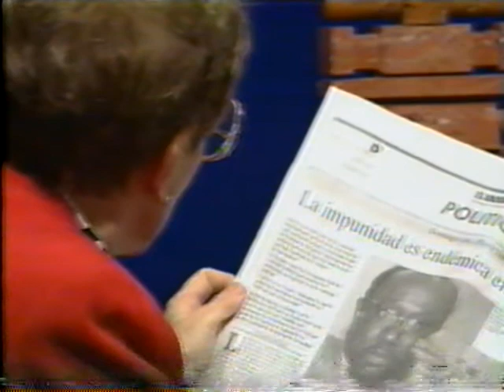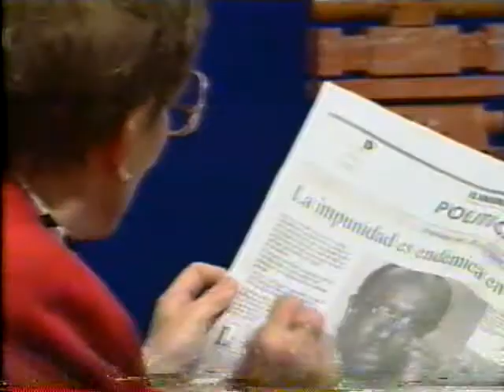Sofía Imber entrevista a Simón Alberto Consalvi 1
Entrevista efectuada el 26 de Julio de 1996